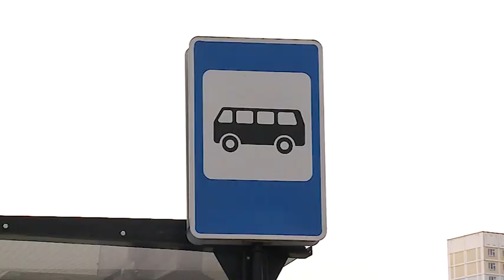(12+) Зачем ломать остановки?